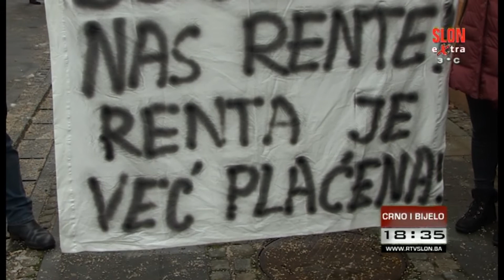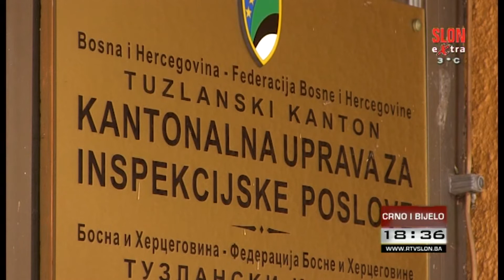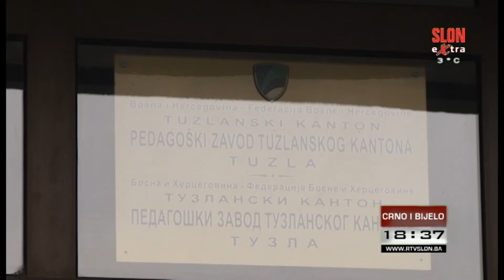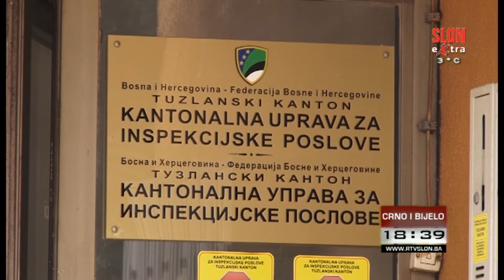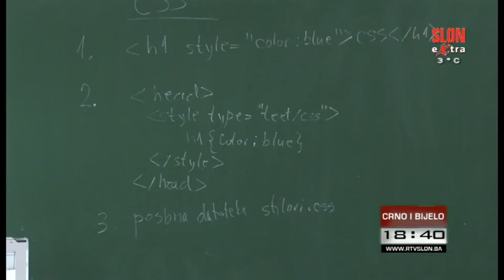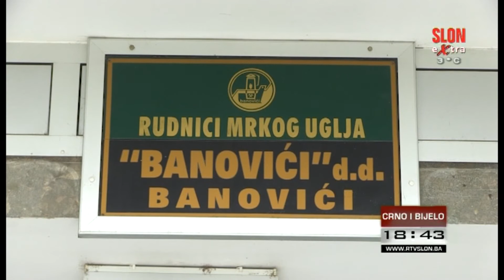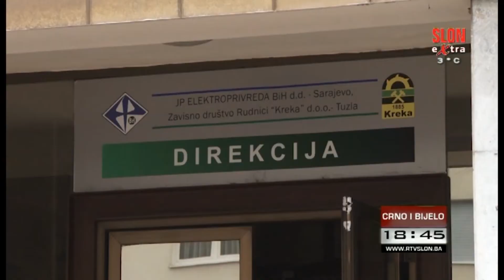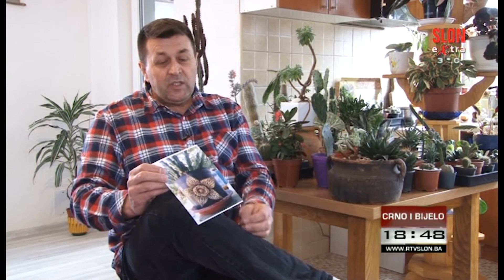Crno i bijelo - 06.02.2019.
U večerašnjem izdanju centralno - informativne emsije Crno i bijelo gledajte:

- Novi saziv Doma naroda mogao bi biti konstituisan tek za 10 ili 15 dana

- Kakvo je stanje u rudnicima na području Tuzlanskog kantona?

- Inspektori će do kraja februara završiti nadzor u obrazovnim ustanovama

- Omer i Nerma iz Tuzle imaju 1200 vrsta kaktusa

Gledajte Crno i bijelo jer vrijeme je za istinu. U emisiji sa vama Amina Klapić.